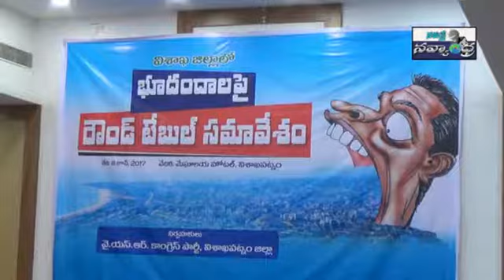y s r &poltical partes round table metting